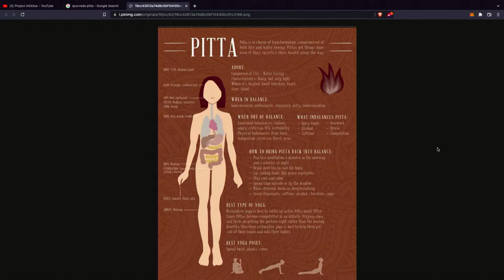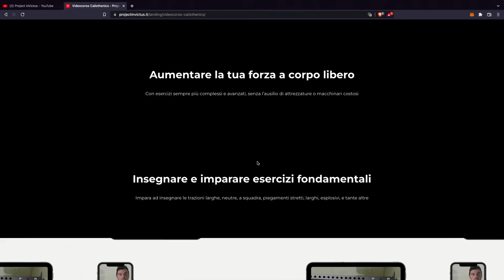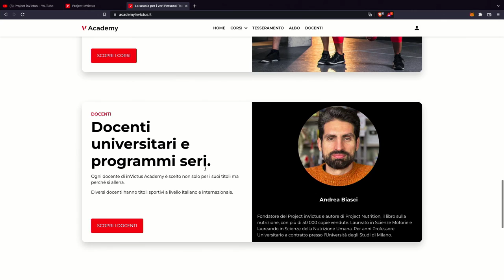Ep. 47 - Alimentazione e performance con Andrea Biasci di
Andrea Biasci è divulgatore scientifico, laureato in Scienze Motorie alla Statale di Milano dove attualmente insegna Teoria e Metodologia dell’allenamento degli sport individuali e delle discipline atletiche.
Nel 2013 ha fondato Project InVictus, una delle maggiori realtà nazionali per quanto riguarda la formazione per i personal trainer nonché la prima casa editrice in Italia nel mondo del fitness.Ha pubblicato "Project Nutrition. Per essere padroni dei concetti e non schiavi delle diete”.